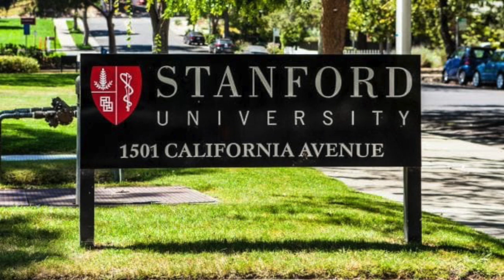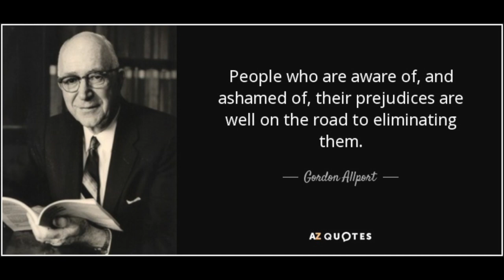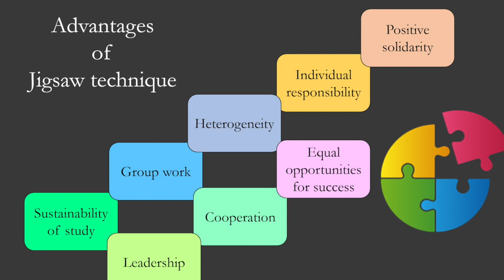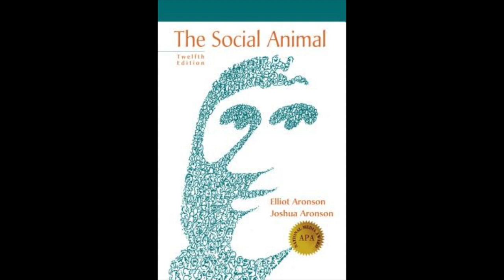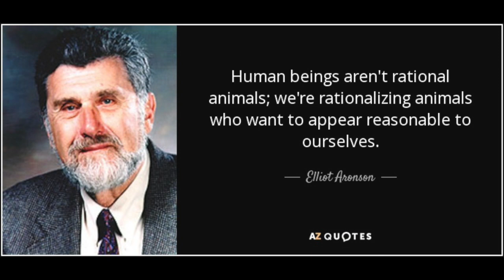Elliot Aronson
This video is about Elliot Aronson, the social psychologist